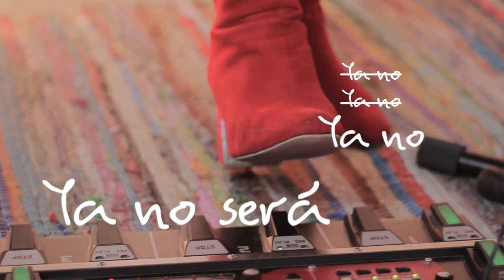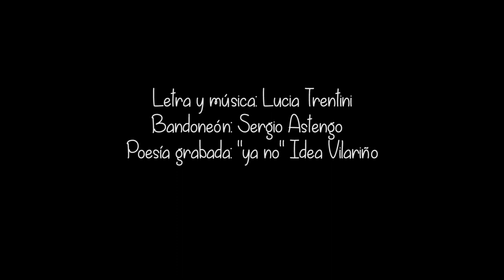" Candombe oscuro - Melancólica" / Lucía Trentini / SAS #10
Tema : " Candombe oscuro - Melancólica "
bandoneón : Sergio Astengo
*poesía grabada "Ya no " - Idea Vilariño

Cámara,edición y postproducción
 Tatiana Burgos

Registro de sonido  ,edición  y postproducción :
  Agustín Pérez  //  ig  :  @agustinperez.ph
agradecimientos:
Lucía Trentini
Mariela Guadalupe
Paula Jalife

Producción gral
Álvaro  González Novoa

Sesiones Apata Suelta 2018